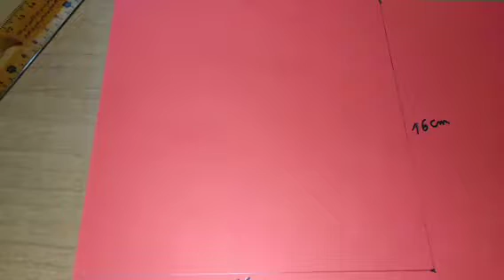العبوا وامرحوا مع أبنائكم بصنع مضلات صغيرة